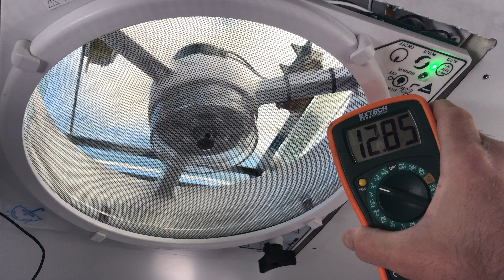Airxcel Maxxfan 4500K Smoke Fault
The lid mechanism works fine, but if you hit the ON/OFF button the fan starts spinning momentarily before the beeping starts, the fan shuts off, and the lid closes. It beeps ten times and the green light blinks. I have a multimeter hooked up at the fan to show the voltage, which is normal. The rain sensor is not the issue as I can open the lid and wet the sensor, which closes the lid.

This is an Airxcel Maxxfan 4500K RV roof vent with built in fan that runs on 12V and can be used in enclosed trailers, vans, etc.